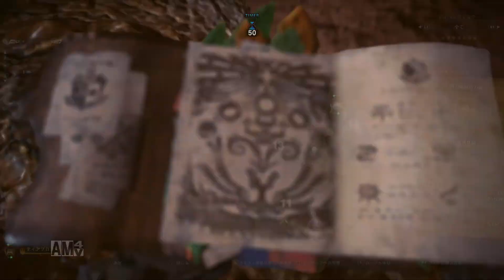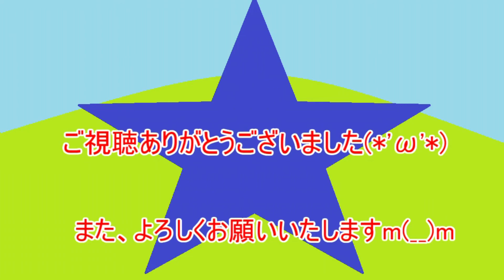【MHW☆１６】突進の王者「ディアブロス戦」【ヘビィボウガン】【モンスターハンターワールド】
ディアブロディアブロディアブロスゥ・・・ン！

【注意点】
ゲーム内容のネタバレを多分に含みます。ご視聴の際はご注意ください。
下手くそアレルギーの方はご注意ください。
殆ど初心者のプレイです。参考になるものではありません。
プロハンなどによるTAや解説動画ではありません。
一部、暴力的、グロテスクな表現がございます。
のんびり、まったりやるスタイルです。効率などは重要視しておりません。

【エンディング音楽】
魔王魂様より